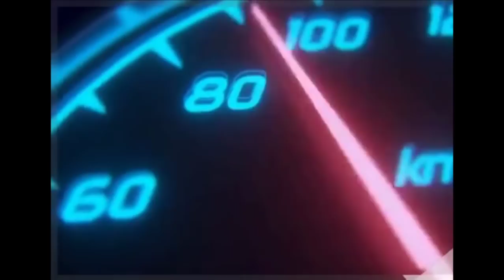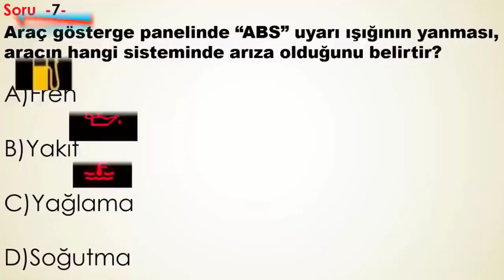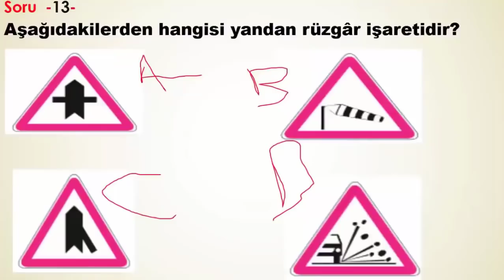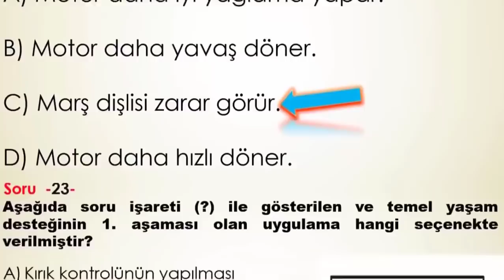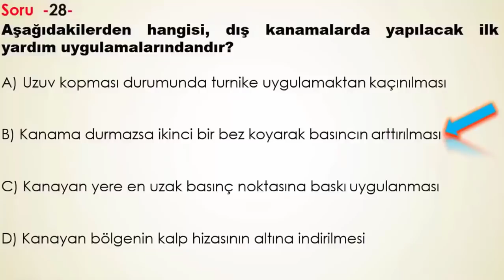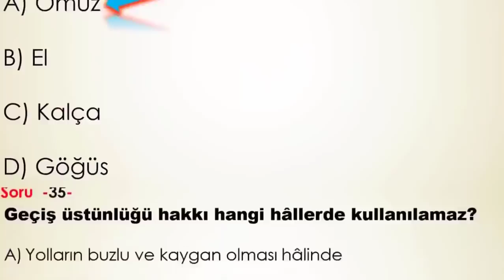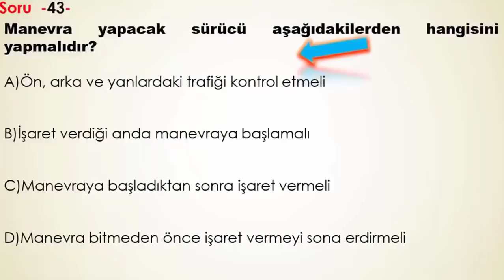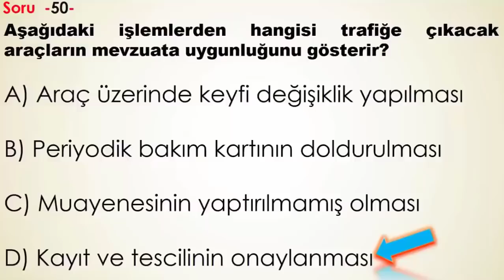BU SORULARA DİKKAT/ 2022 MART EHLİYET SORULARI/ EHLİYET SINAV SORULARI 2022/ ÇIKMIŞ EHLİYET SORULARI